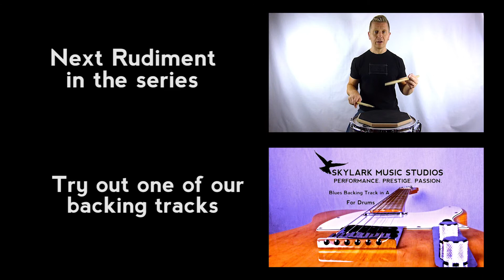Drum Rudiment Series - Drag Paradiddle No. 1 - How to Play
Welcome back guys to the next rudiment on the Percussive Arts Society list of drum rudiments. This one's a great little exercise and will provide a launching point for next week's rudiment as well, so make sure you get comfortable with this one before working on the next. As always, if you have any difficulty, just get in touch and we'll do our best to help.